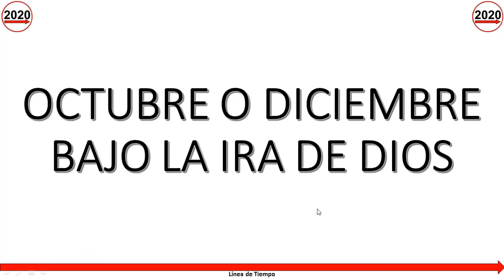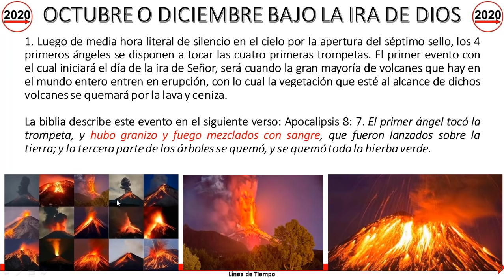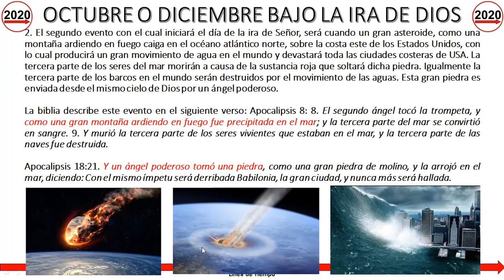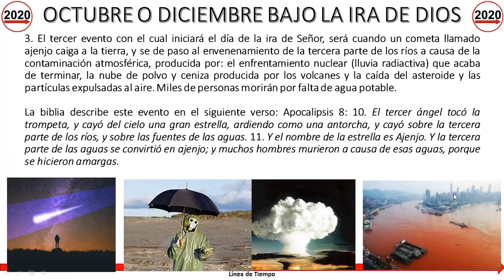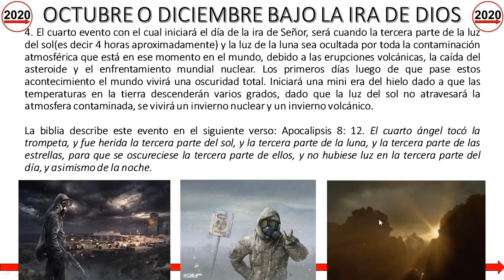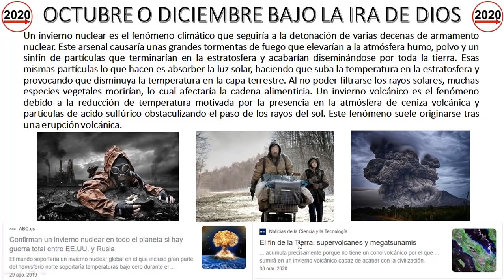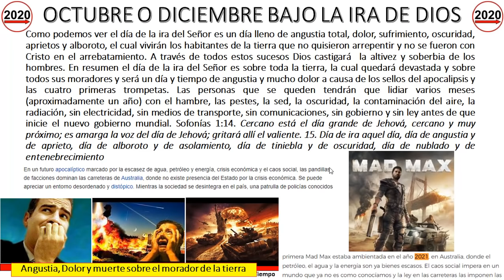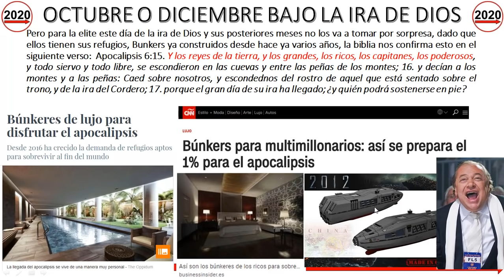Octubre-Diciembre 2020 bajo la ira de Dios y el fin del mundo tal como lo conocemos hoy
video estudio acerca de los eventos que sucederán luego de los 10 días de tribulación y del arrebatamiento de la iglesia, luego de la oscuridad total que se vive en el mundo.
Los sucesos que vamos a describir a continuación marcan el comienzo del fin del gobierno humano, ya que a partir de ese momento solo quedaran 8 años antes de la segunda venida de Cristo.
Dios traerá lo que muchos llaman el fin del mundo el cual iniciará con:
1. la erupción de los volcanes en el mundo
2. la caída de un asteroide en el océano atlántico con el cual generará un gran movimiento de tierra y movimiento de aguas
3. caída de un cometa llamado ajenjo en la tierra, y la contaminación de los ríos a causa de la ceniza volcánica y de la lluvia radiactiva del tercer enfrentamiento mundial
4. oscurecimiento de la tercera parte del día y de la noche a causa de todos los aconteciendo antes mencionados.
5. los ricos y los poderosos y la elite mundial están ya preparados desde hace muchos años con bunkers, porque ellos conocen perfectamente la fecha del tiempo del fin, y del tiempo de la venida de Cristo y y del tiempo de la caída del asteroide, porque ellos conocen perfectamente la profecía de las 7 semanas de Daniel, la cual es la única profecía en la biblia que nos indica el año en el cual sucederán todos estos acontecimientos y es la profecía que nos dice cuando vendrá Jesús por su pueblo que es el mismo día del día de la ira del Señor